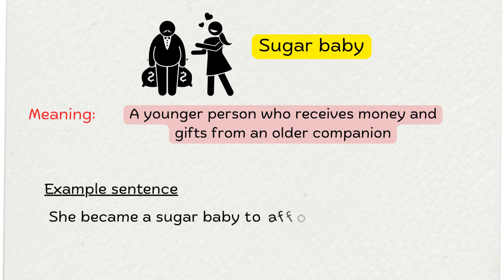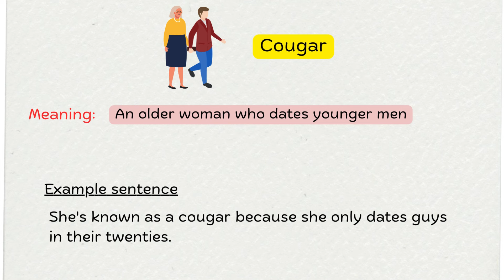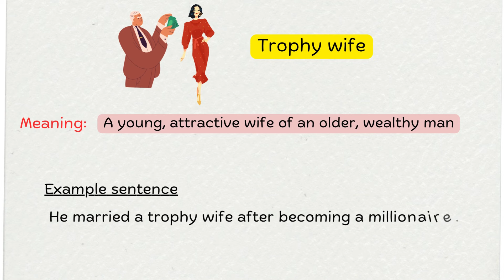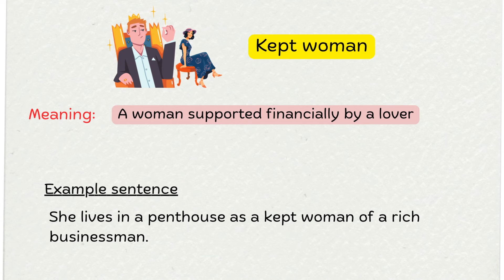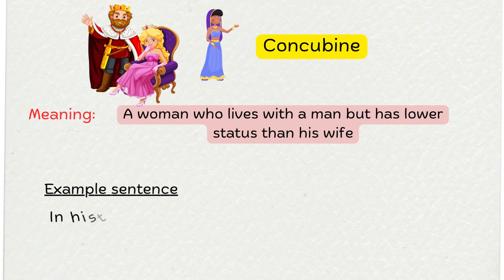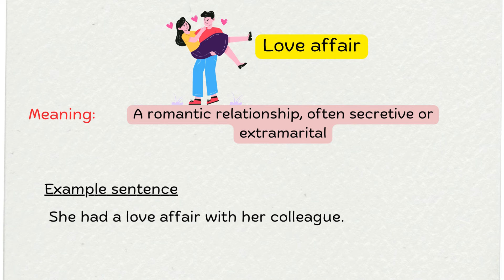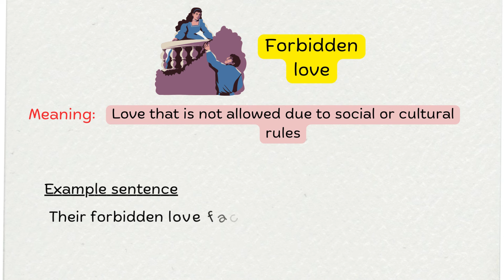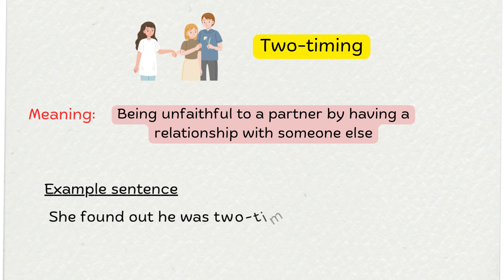Commonly used Slang and Vocabulary | English self learning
Commonly used  Slang and Vocabulary for Relationships and Social Dynamics   | English self learning

Most commonly used Phrasal verbs - Part 1 -
   • Most commonly used Phrasal verbs  | D...

Most commonly used Phrasal verbs - Part 2 -

Actin verbs - Part 1 -    • Lesson 2: 50 Action Verbs with Exampl...
Actin verbs - Part 2 -   • Lesson 10 : 100 Action Verbs with Exa...

- Learn English
- English grammar
- English vocabulary
- English language learning
- English conversation
- English vocabulary builder
- English language in context
- Everyday English
- Household chores
- Action verbs
- English language practice
English grammar
english vocabulary
100 Action Verbs
daily life vocabulary with examples
English Vocabulary

What is a verb for kids list?
50 action words in English with Hindi meaning
Image of 100 action words in English
100 action words in English
100 action words in English with sentences
Image of Action verbs list pdf
Action verbs list pdf
Image of 50 action words with meaning
50 action words with meaning